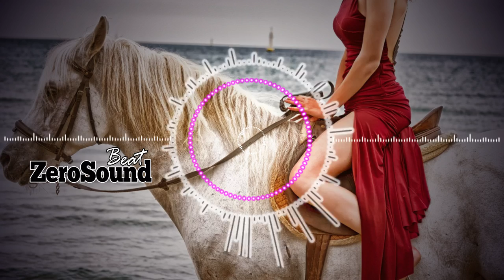Bailar Con Mi Corazon - Niklas Ahlström - Latina Remix Song